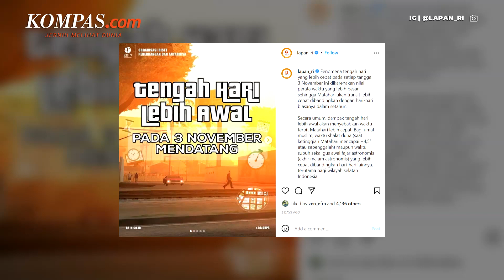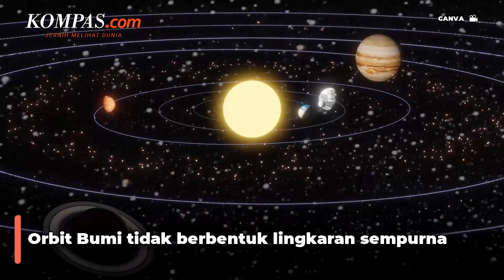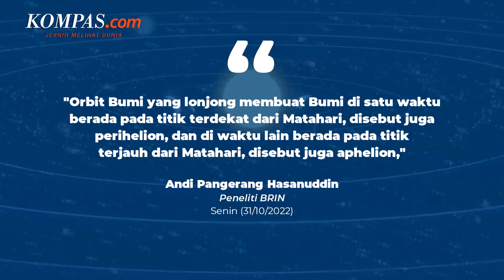Fenomena 3 November, Tengah Hari Akan Datang Lebih Awal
Ada fenomena menarik yang terjadi di Indonesia hari ini, Kamis (3/11/2022).

Fenomena yang jatuh setiap tanggal 3 November ini, membuat tengah hari akan datang lebih cepat dari biasanya.

Peneliti Pusat Riset Antariksa Badan Riset dan Inovasi Nasional atau BRIN, Andi Pangerang Hasanuddin mengatakan, fenomena ini membuat siang hari akan terjadi lebih panjang.

Lalu, mengapa fenomena ini bisa terjadi? Dan apa dampaknya?

Penulis: Diva Lufiana Putri
Penulis Naskah: Timothy Afryano
Narator: Timothy Afryano
Video Editor: Timothy Afryano
Produser: Okky Mahdi Yasser